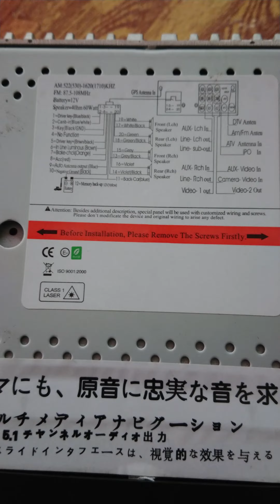MÀN HÌNH DVD Ô TÔ KIÊM ÂM LY GIÁ 2.500 LH 0911169961